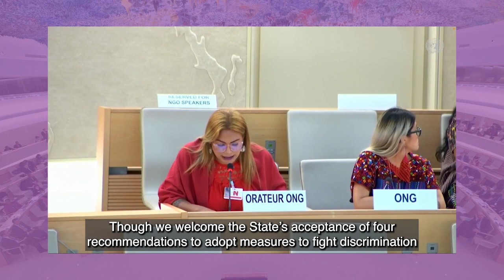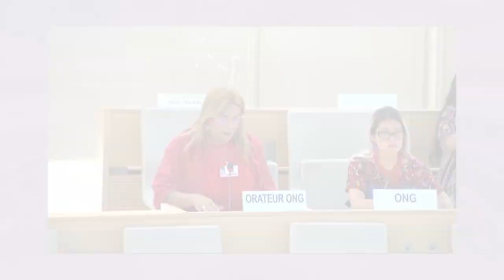HRC53: ISHR, OTRANS, Coalición EPU statement on the adoption of Guatemala's 4th UPR report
Stacy Velásquez Vásquez of the Guatemala UPR Coalition (Coalición EPU) delivers a statement on behalf of the International Service for Human Rights (ISHR), OTRANS and Coalición EPU on the protection of women's rights, and on the rights of trans, and lesbian, gay, bisexual, queer and intersex persons.

This statement was delivered during the Interactive Dialogue on the adoption of Guatemala's 4th Universal Periodic Review (UPR) report at the 53nd session of the Human Rights Council.